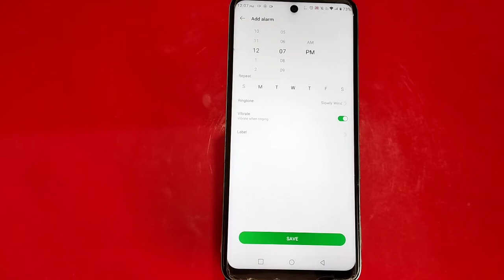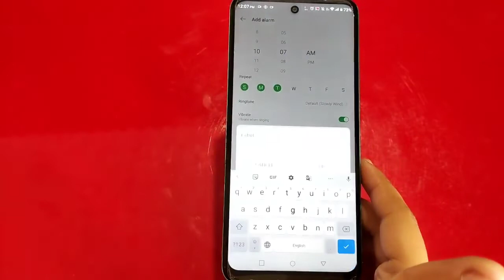How To Set Alarm In Infinix Hot 12, Infinix Hot 12 Mein Alarm Set Kaise Karen,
How To Set Alarm In Infinix Hot 12, Infinix Hot 12 Mein Alarm Set Kaise Karen, Alarm Setting In Infinix Hot 12